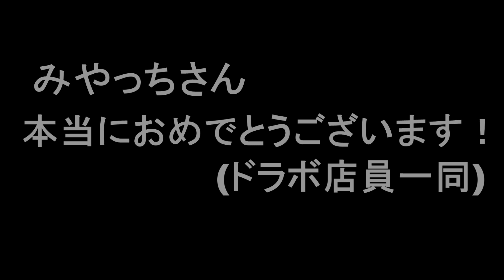【mini4wd】圧巻のチャンピオンズ！ドラマのオープン！NewYear2018岡山大会【ミニ四駆】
広げようミニ四駆の輪！